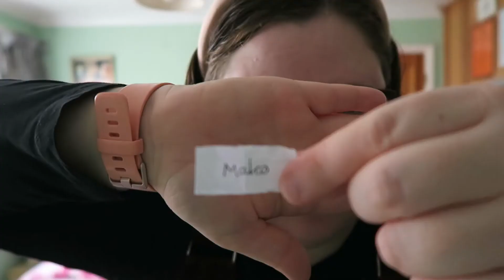Day 14 Mako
Todays character is from The Legend of Korra, I hope you enjoy.

Etsy store